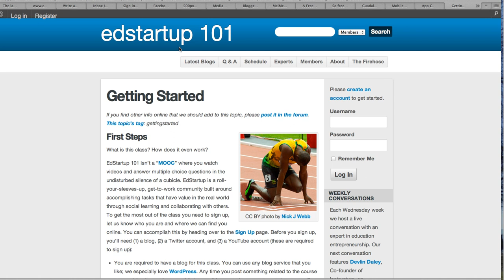Introduction to Ed Startup 101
This is an introduction to Ed Startup 101, a non-MOOC or rather a cMOOC